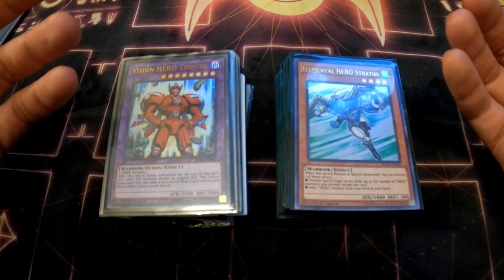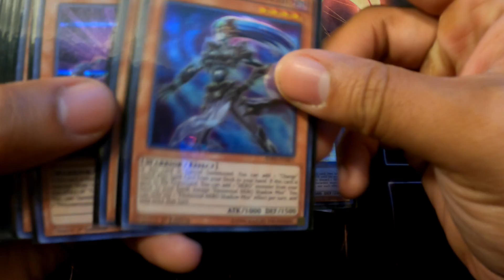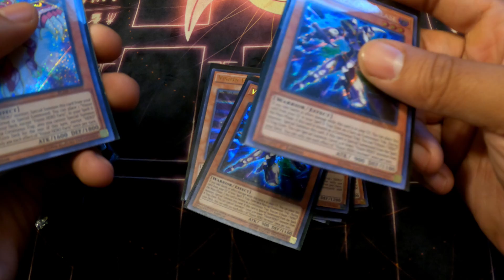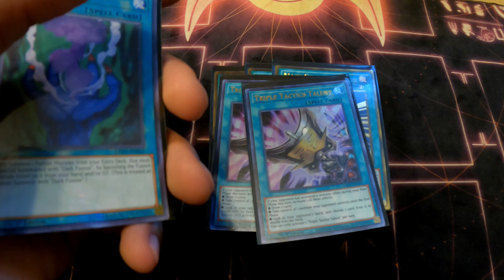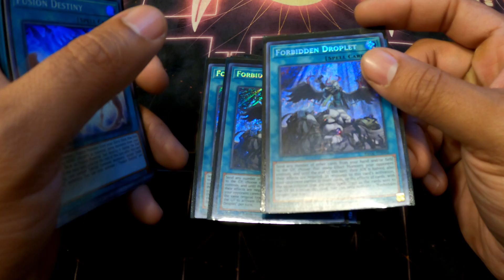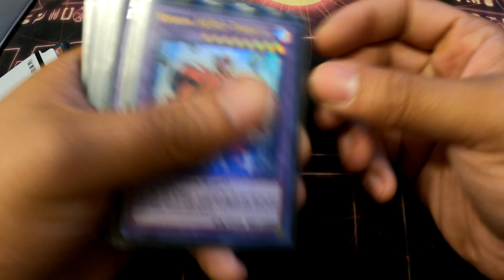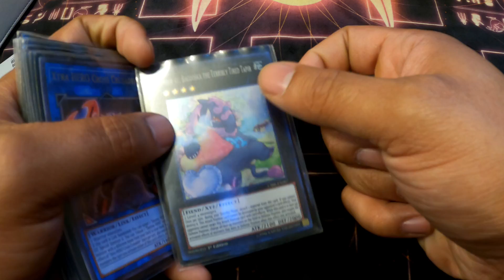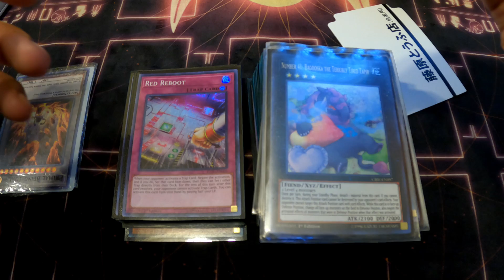Go 2nd (God Tier) Hero Deck Profile ver 2.0 - June 2022 - Yu-Gi-Oh! TCG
Go 2nd (God Tier) Hero Deck Profile ver 2.0 - June 2022 - Yu-Gi-Oh! TCG : In this video i will be deck profiling my hero deck i took to the indy regionals.